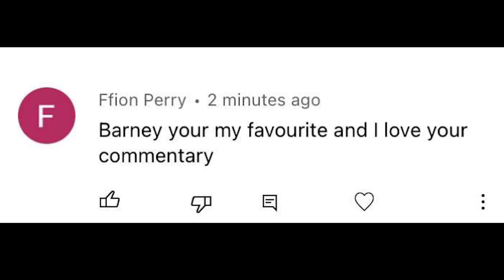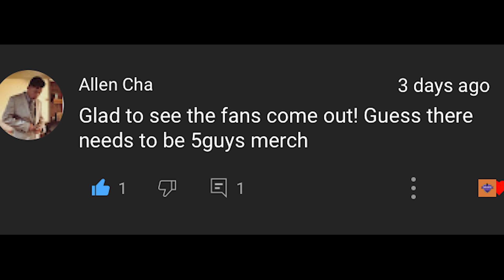THE FINAL GAME OF THE SEASON! 5IVE GUYS FC DIVISION 1 GAME 10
It's been a crazy journey so far and we can't thank you guys enough for all the support, keep sharing us with your friends and let's see how far we can take this!

After one amazing ride, we finally reach our destination, the final game of the season. Can 5ive Guys find a way to finish in the top 3...

GRAPHICS DONE BY - @DRIVERMERLE

5IVE GUYS FC.

3 POINTS ONLY.

5ive guys fights
5ive guys lose
5ive guys song